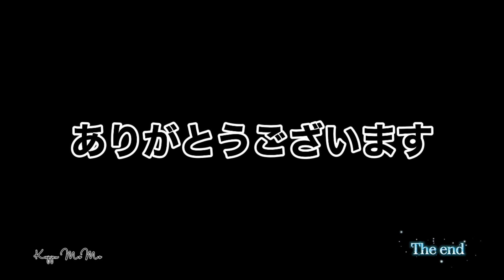Suzuka Beach || Kappu Momo || 210211204 || Mavic air2